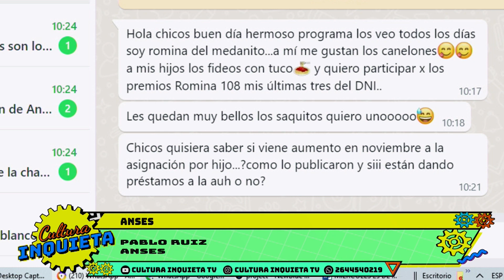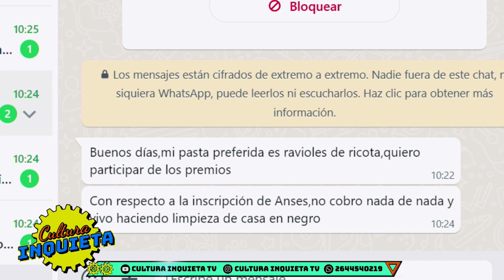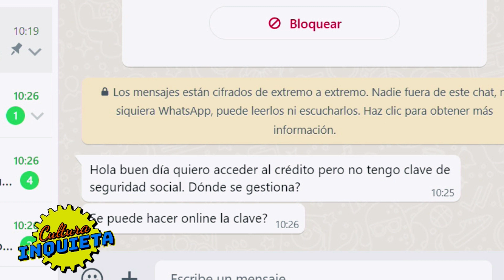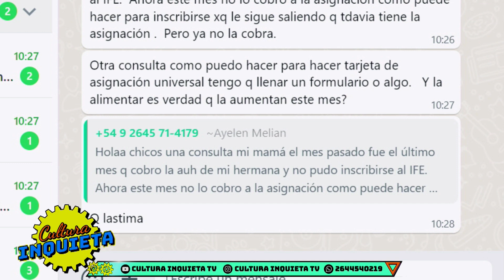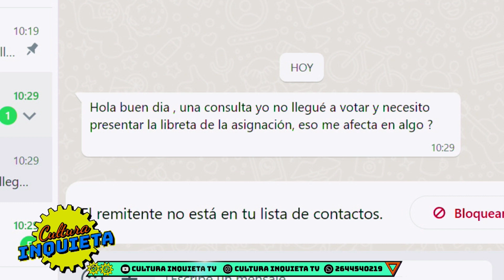TEMP 2023 2510 ANSES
PABLO RUIZ, DIRECTOR DE ANSES DE LA CAPITAL, RESPONDIO CONSULTAS EN VIVO